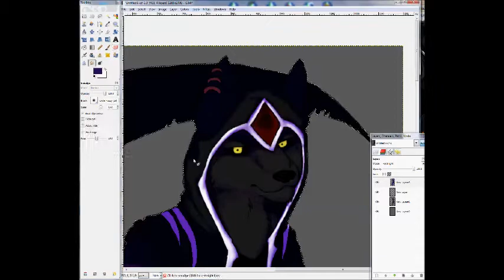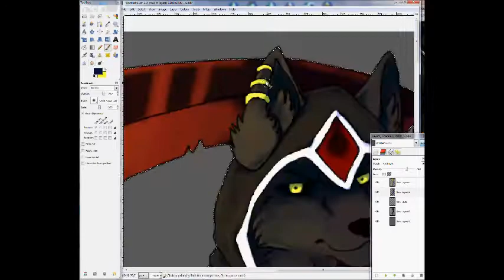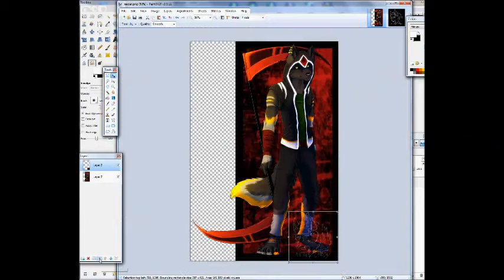Speedpaint: Grim Reaper: